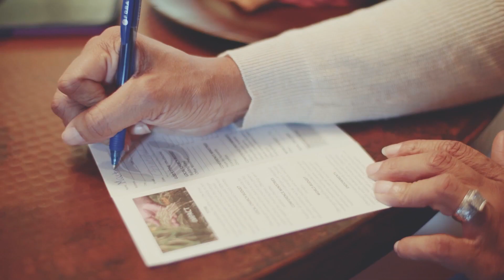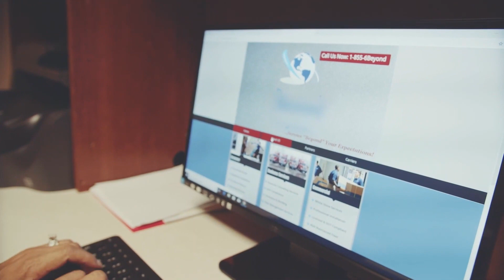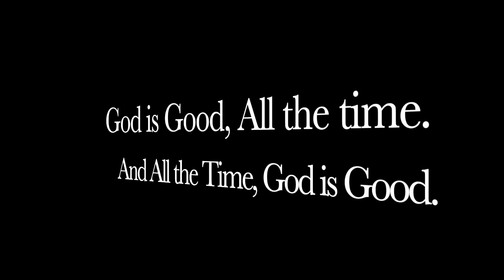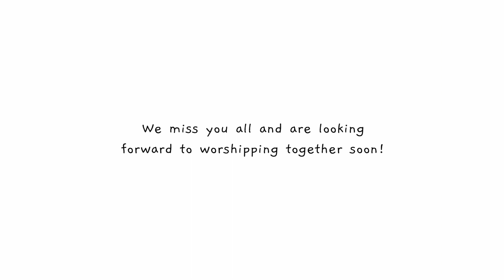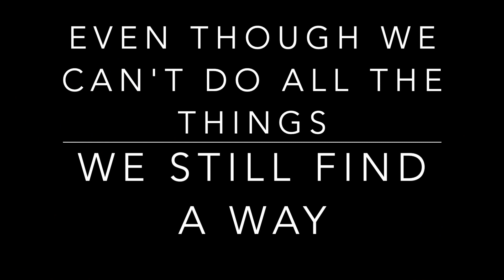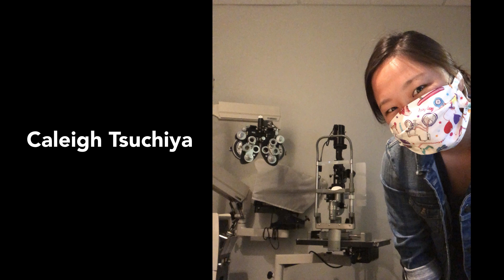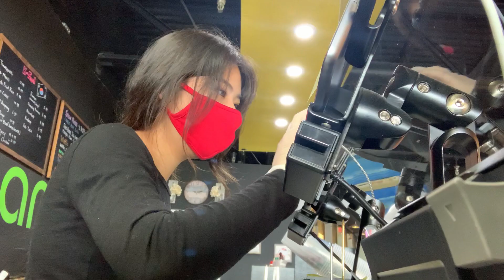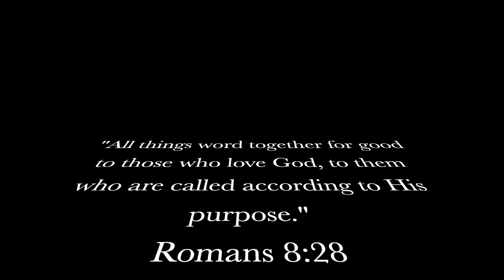"Drinking of the Cup" - Billy Chung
Divine Service - May 23, 2020 - CKSDA Church